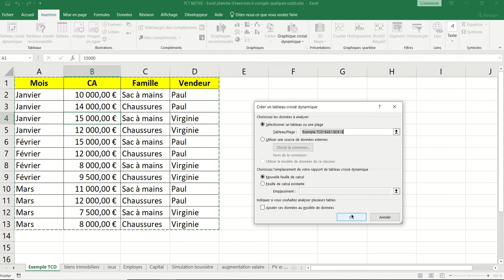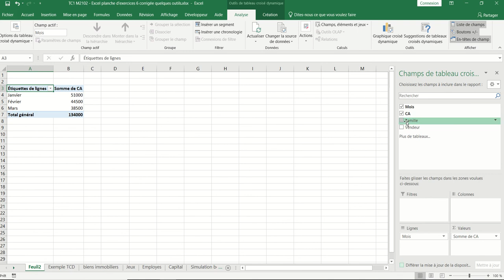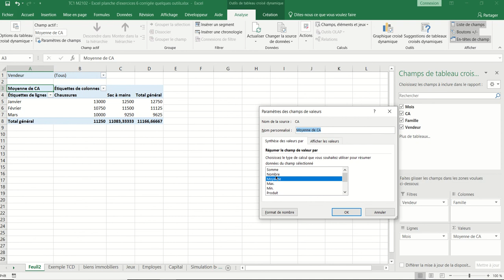Les Tableaux Croisés Dynamiques (XL06 - Excel 018)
Comment transformer une liste de données en un tableau à double entrée facile à analyser.